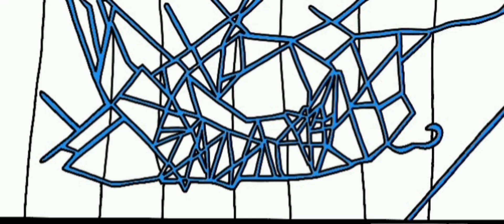Power Rangers Movie (2017) - Storyboard 29 of 50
I MAKE CARDBOARD PR HELMETS AND I DRAW!.